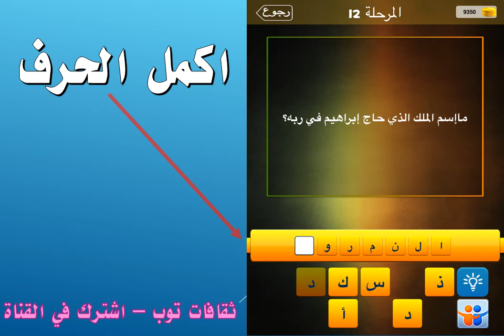ما اسم الملك الذي حاج ابراهيم في ربه؟